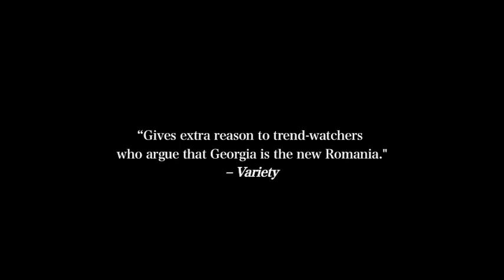IN BLOOM teaser trailer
Early nineties, in Tbilisi, the capital of the newly independent Georgia after the collapse of the Soviet Union. The country is facing violence, war on the Black Sea coast (Abkhazia) and vigilante justice that plague society. But for Eka and Natia, fourteen-year-old inseparable friends, life just unfolds: in the street, at school, with friends or elder sisters who are already dealing with men's dominance, early marriage and disillusioned love. For these two girls in bloom life just goes on...